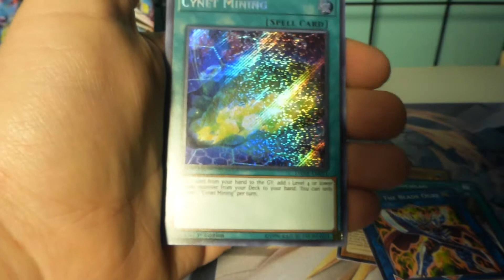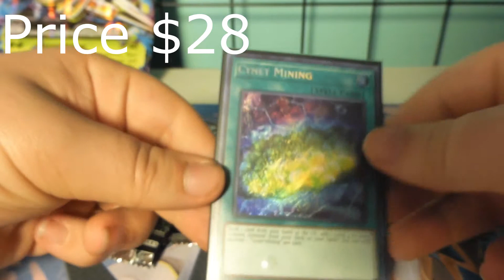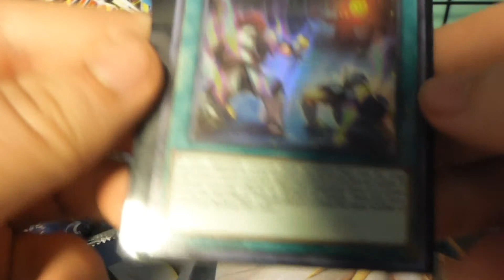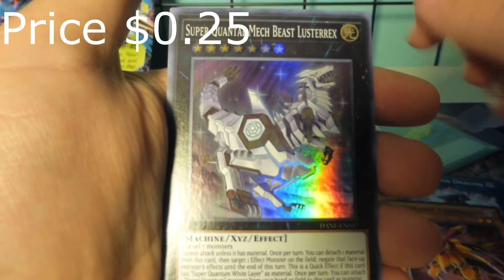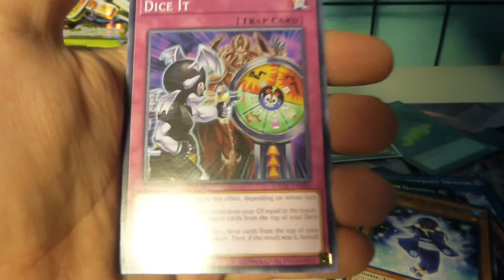Yugioh Pack Opening, What will i get?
I GET AMAZING STUFF
Like if you want more yugioh vids